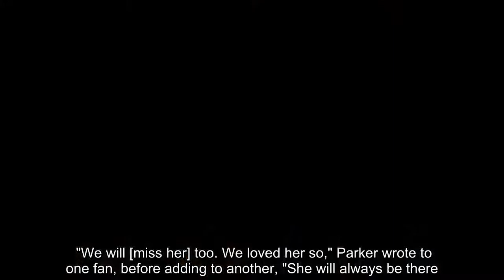The new HBO Max series will not include Samantha Jones.